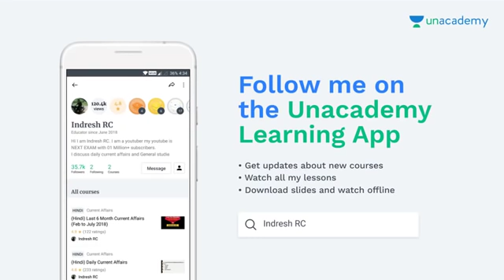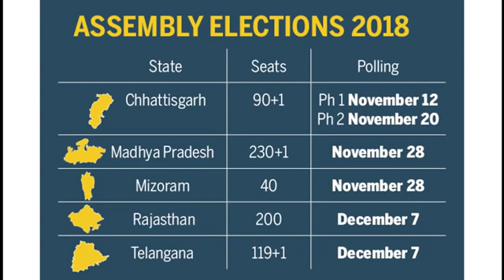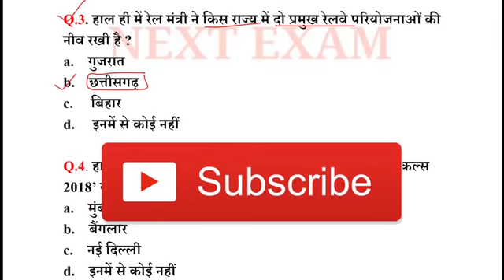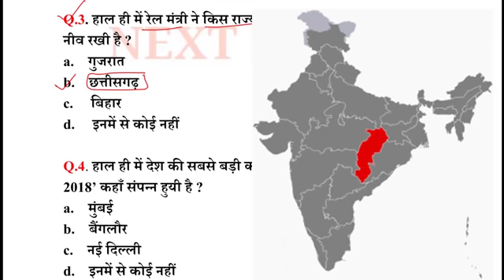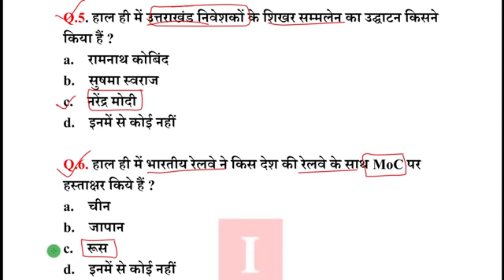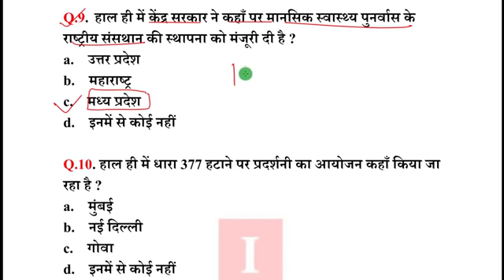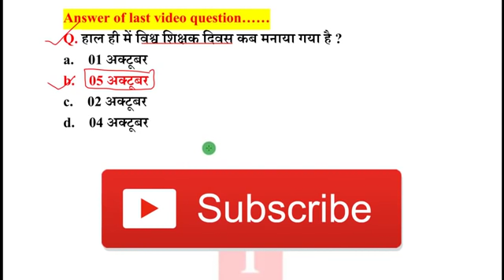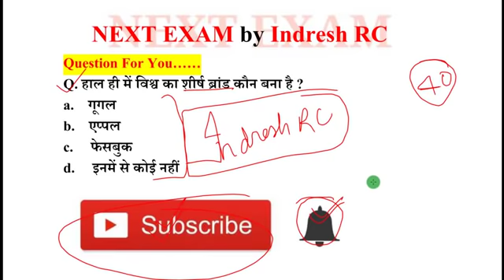08 oct 2018 current affairs